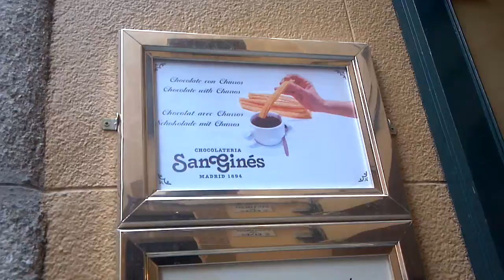WYD 2011 - Madrid - Chocolateria San Gines